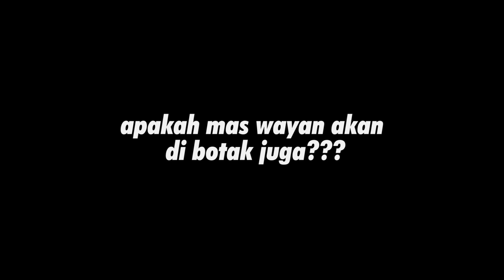MEIRA SHOCK! GUE CUKUR RAMBUT EREN KAYA GINI! 😱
• Follow IG Semua Brand Gue di:

____________________________________T8y